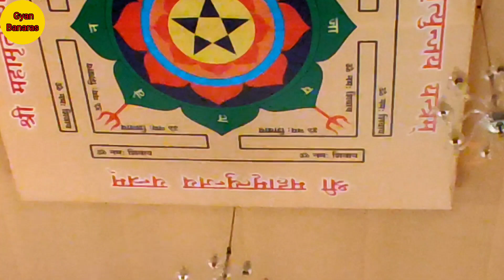hathua market Durga Puja pandal 2022/Varanasi Durga Puja pandal/Durga Puja 2022/Durga Puja Banaras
Sanatan Dharm Durga Puja pandal
Varanasi Durga Puja pandal 2022
Durga Puja 2022
Durga Puja Banaras